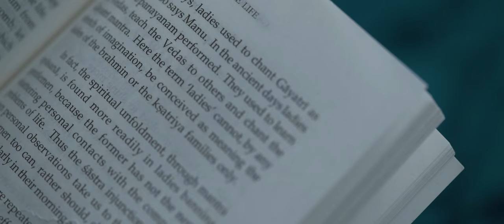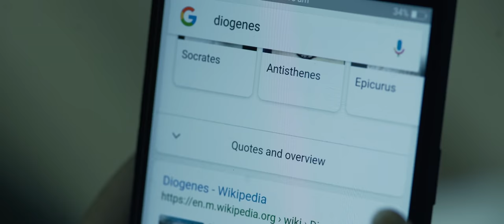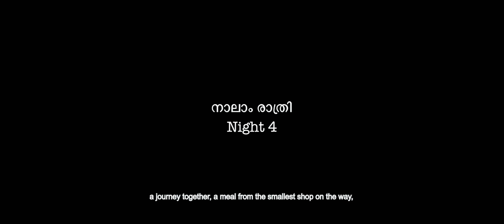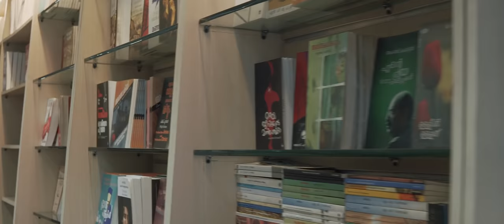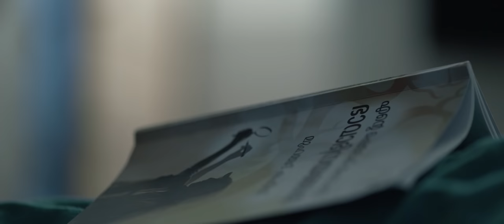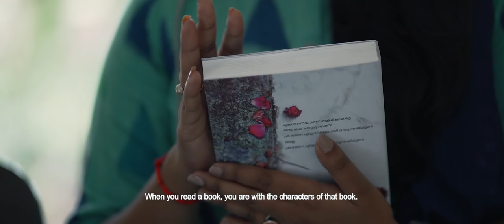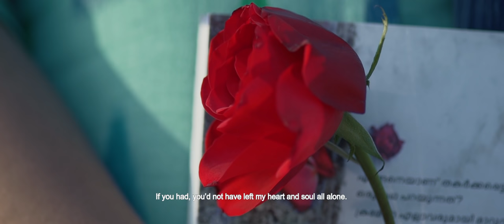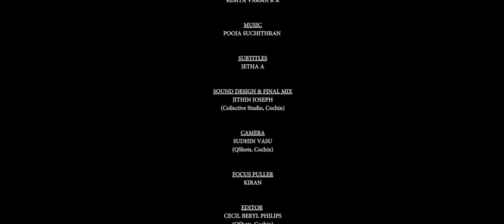ഒരാളോട് ഇഷ്ടം തോന്നിയാൽ പറയാൻ മറക്കരുതേ | Rathrikal Paranja Kadha | Arya Parvathy | Bithul Babu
Written & Directed by Sivan Ceepee
Producer REMYA VARMA KR Music POOJA SUCHITHRAN Camera SUDHIN VASU Editor CECIL BERYL PHILIPS Sound Design & Final Mix JITHIN JOSEPH Project Designer DICKSON ANTHIKKAT Costumes RAFEEQ ANSARI Dubbing Engineer BALASUBRAMANIAN N Subtitles JETHA A
Cast : Arya Parvathy & Bithul Babu Chacko